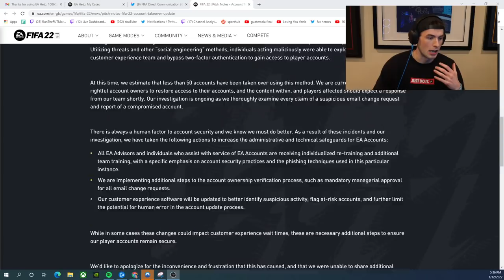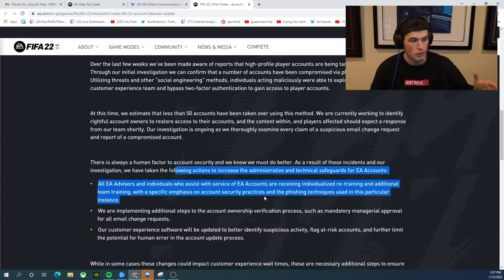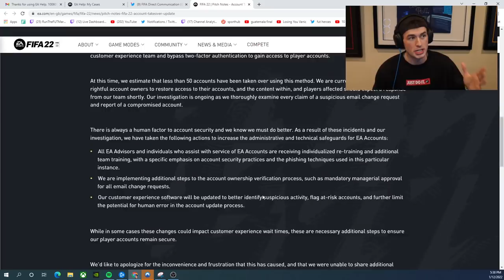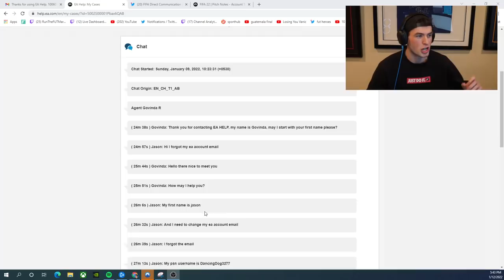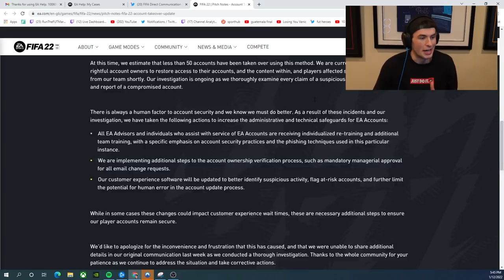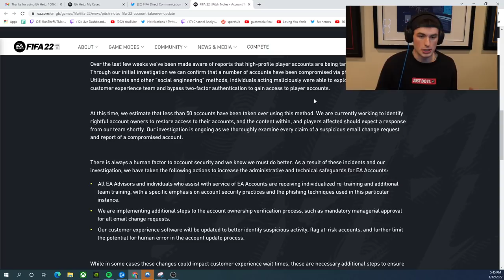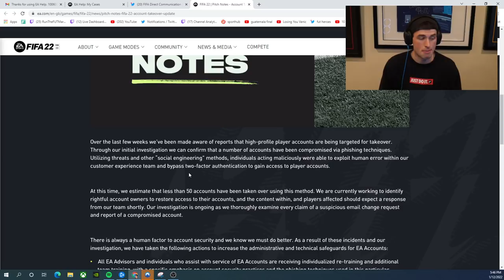EA Help Rescued Me & Finding MY Hacker